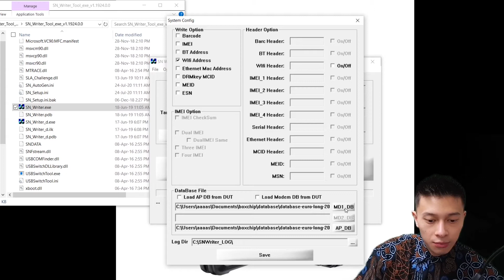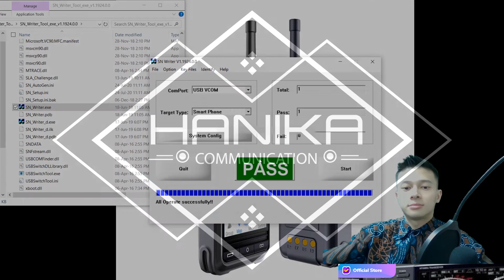Input Wifi Address (MAC) Pada Boxchip S900A Plus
1. Buka SN_Writer.exe
2. Klik System Config
3. Centang Wifi Address
4. Input MD1-DB dan AP-DB kemudian Save
5. Klik Start kemudian input MAC (Sesuai Hardware)
6. Klik OK
7. Hubungkan PC dengan Boxchip (kondisi off)